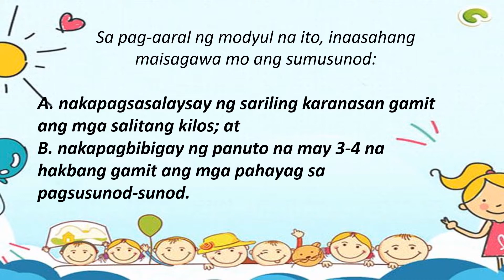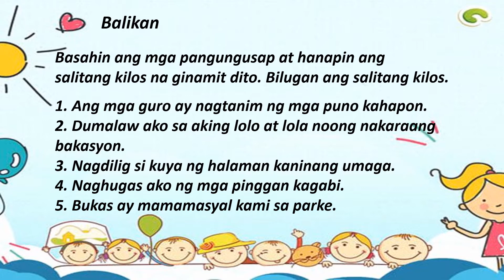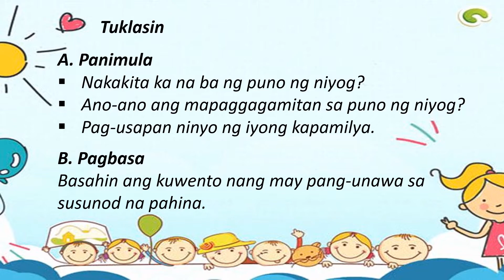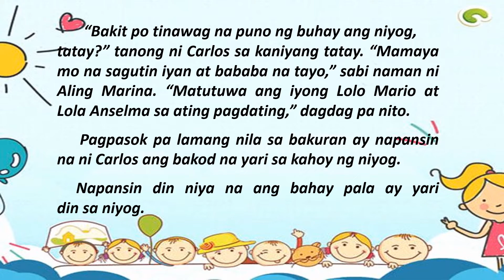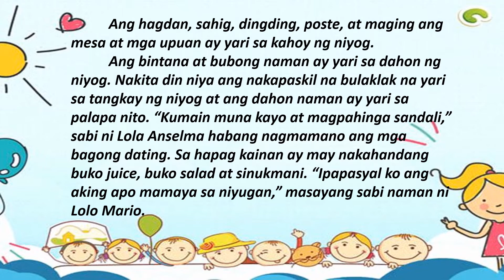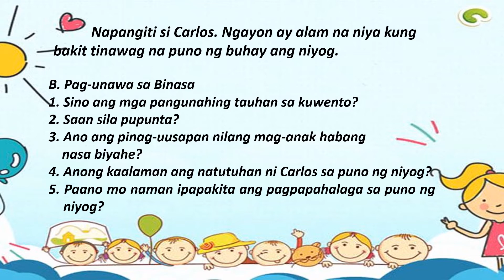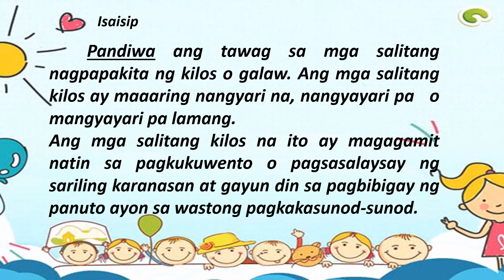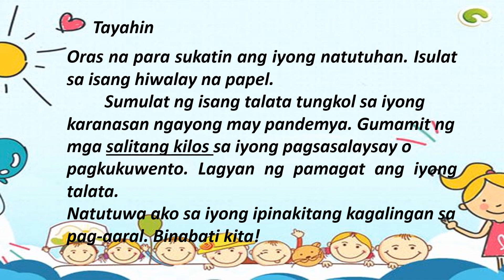MTB Q3 M3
Paggamit ng Salitang Kilos
sa Pagsasalaysay ng Karanasan
at Pagbibigay ng Panuto